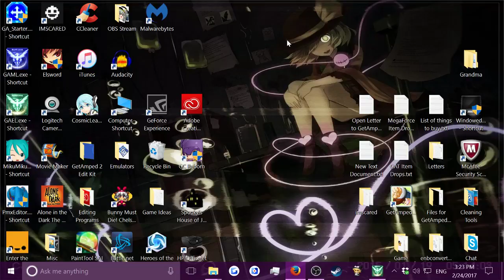Koishi Plays Galaxy Angel: Eternal Lovers || Chapter 2: The Ravagers Arrive (Part 4)(Mint Route)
Btw, I can actually imagine Lester being voiced by Patrick Seitz if the guy's work with Kyon was anything to go by.